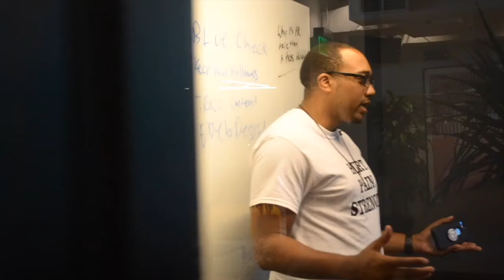Beyond the Brand Episode 4 with Marie Burke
Host Dontaye Carter joins Actor Marie Burke on this edition of Beyond the Brand. Marie plays Bunny DeBarge in the Bobby DeBarge story. She discusses the cultural significance of the film, creating diversity in the entertainment world, using her platform to help others, and why the NotMyAriel Folks need to pump their brakes.

Get MORE of The Carter Media Group:
► FOLLOW The Carter Media Group on Instagram:

The Carter Media Group is a multi-media PR Firm that specializes in using attorneys’ stories to reach their target audience attracting more cases.